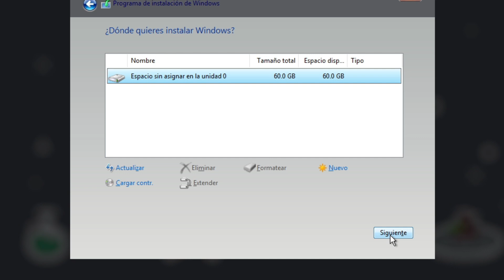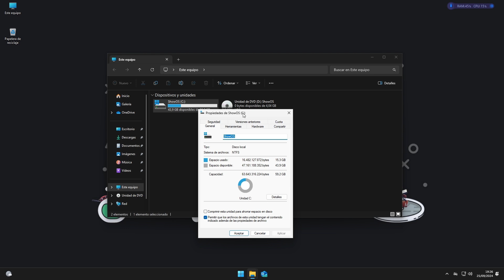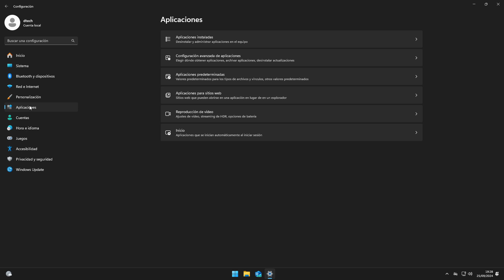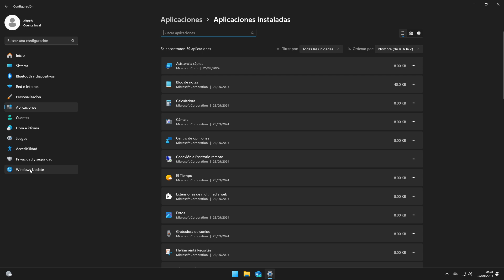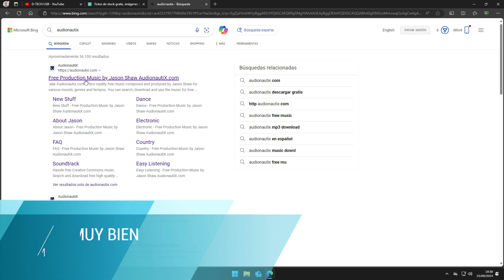Como Descargar e instalar ShowOS - Pruebas Reales usb windows I D-TECH USB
Revisamos el sistema de @sfdxshow basado en Windows 11 24h2 con hermosa personalización y brutal rendimiento.

Temas Relacionados
- Windows 11
- ShowOS
-SFDX Show
- Ghost Spectre 24h2